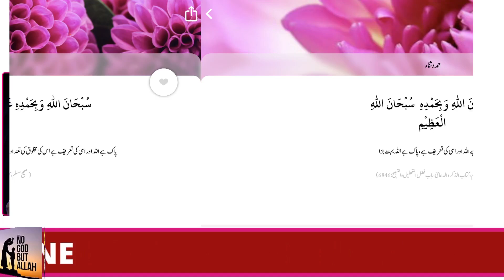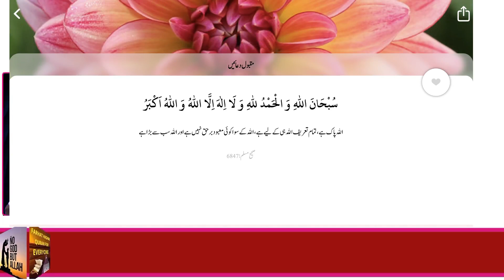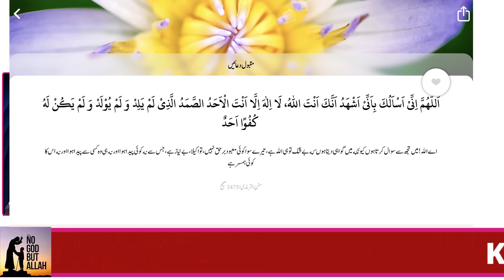Allah Tala Ki Tasbeeh Karny Kay Azkar